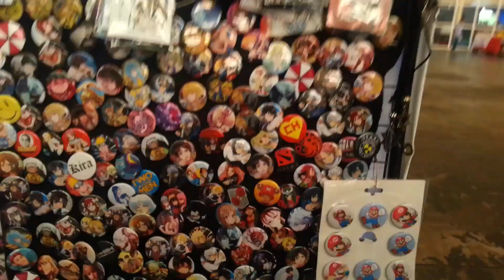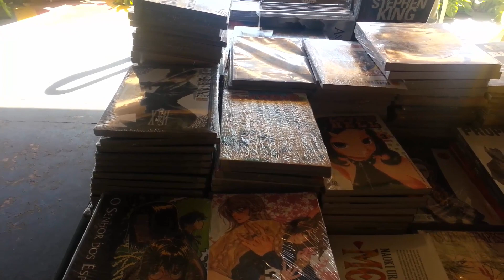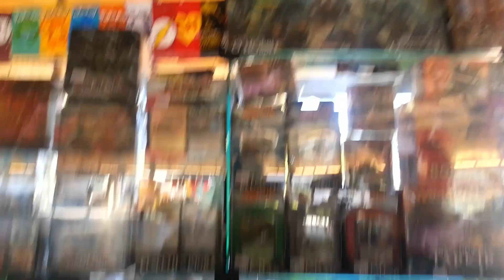17º Festa da Imigração Japonesa + Animeira 2015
TEMOS MUTAS COISAS PRA MOSTRAR AINDA QUE COMPRAMOS E ATÉ PRESENTES PARA VOCÊS, FIQUEM LIGADOS ^^